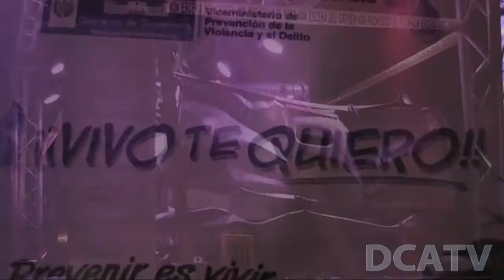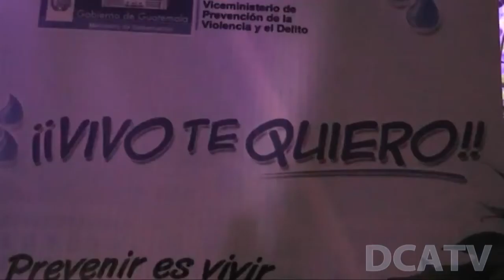Gobernación recibe premio Reed Latino por campaña preventiva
Por Oliver Paniagua/DCA. Por concientizar en la prevención de accidentes de tránsito, la campaña ¡Vivo te Quiero! del Ministerio de Gobernación, recibió el segundo lugar en el certamen Reed Latino entre propuestas de 10 países. Es la primera vez que el galardón se entrega en Latinoamérica.